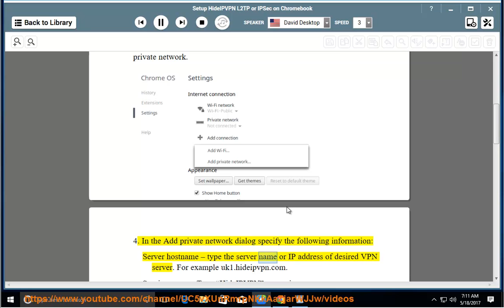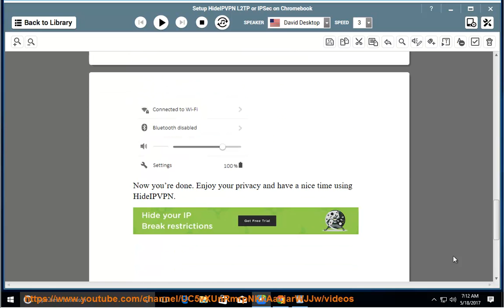Set up HideIPVPN L2TP/IPSec on Chromebook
Hit and get a FREE VPN trial account, then u fully setup HideIPVPN L2TP/IPSec on your own Chromebook & other computers/devices. Learn more?